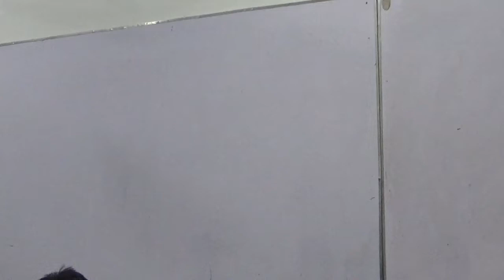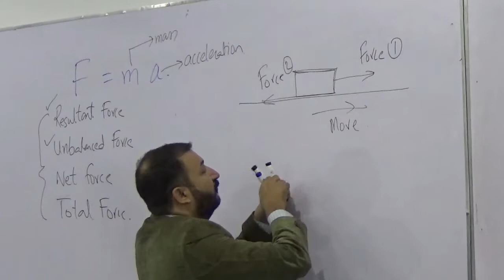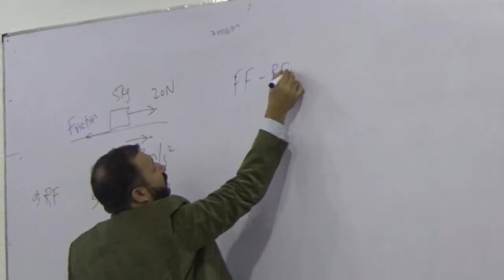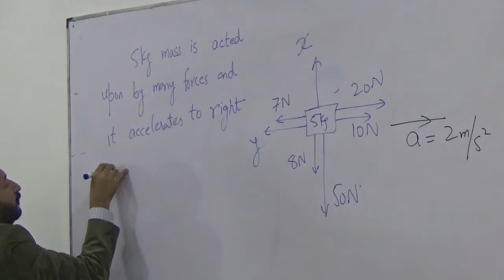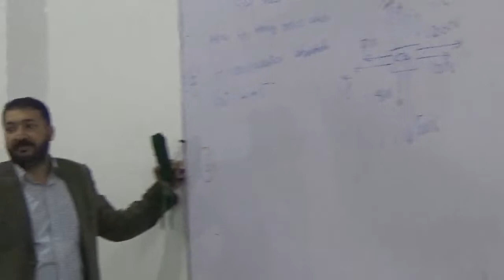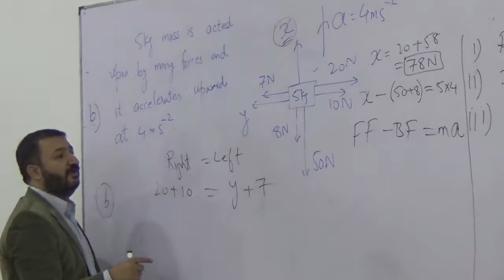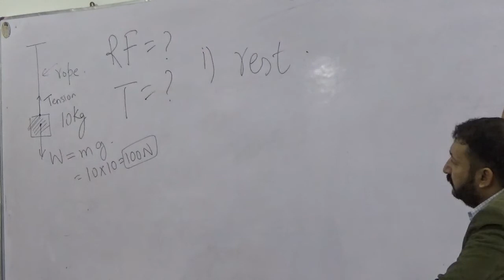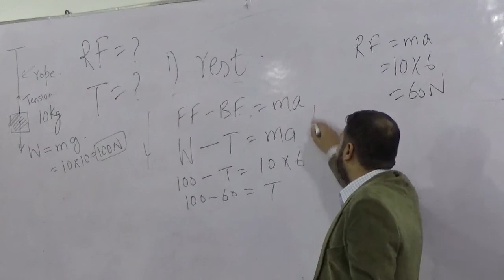Physics O Level / IGCSE: Dynamics Lecture 3 by Sumair Sajjad